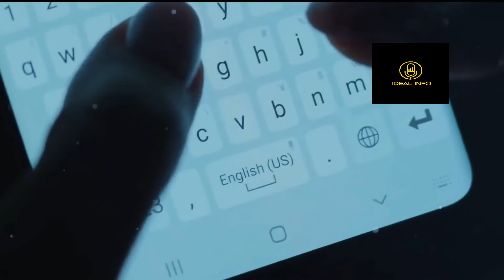Qabar Ka Mazak Banany Ka Anjam | Dekhen Ek Hairan Kar Dene Wala Manzar | Ideal Info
Piyare dosto ajki is video me hum apko btayege qabr ka mazak udane wale shaks ka kya anjam hua kese allah ne uski pakad ki ye sab apko btayege
Aur sath hi jab kuch non muslim ne qabr ka haal janne ki koshish ki to unke sath kya huwa ye bhi sab apko btayege
So hamari ajki is video ko aakhir tak zarur dekhe aur ho sake to apne dosto me bhi is video ko zarur share kre to chaliye video dekhte hain watch ideal info